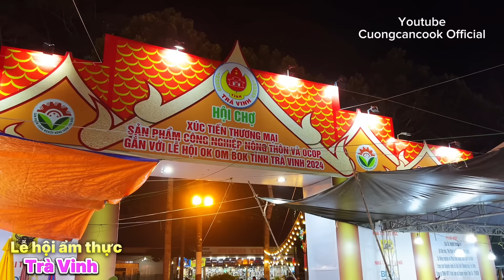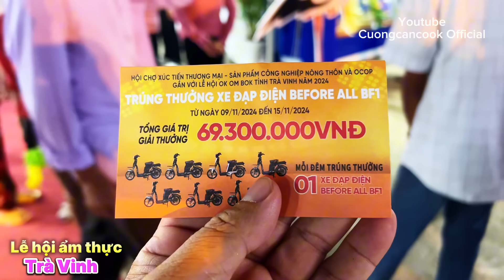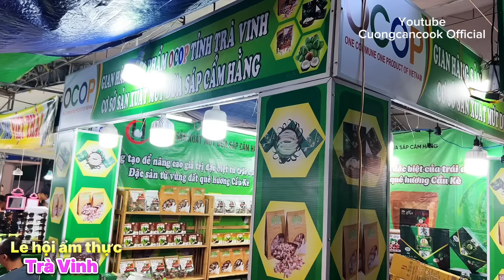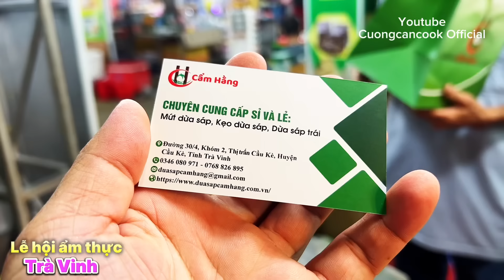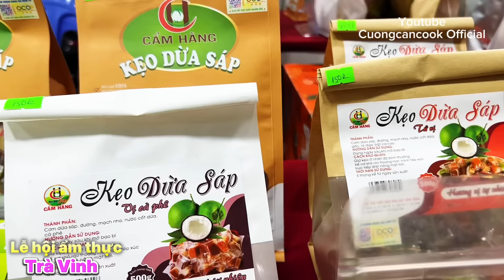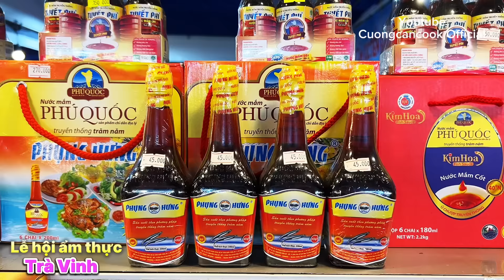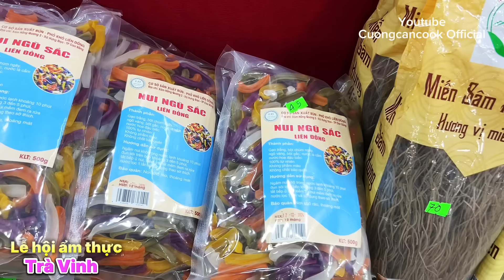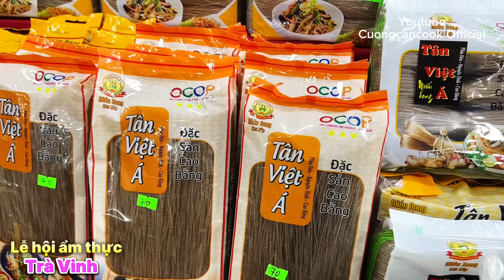642. Trà Vinh - Bất ngờ với nhiều món ngon và miễn phí nhân dịp lễ hội Ok Om Bok người Khmer